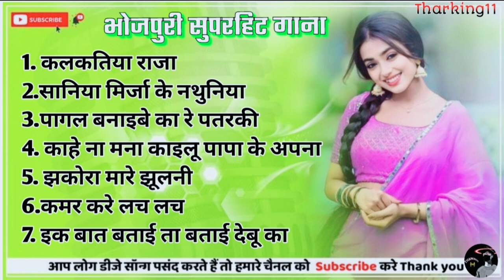Bhojpuri superhit songs || DJ REMIX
Bhojpuri superhit songs || DJ REMIX SONG

Please support
Viral song
Old song
Bhojpuri song
New song
Love song
Old song
Attitude song
Workout song
Viral
Dj remix
Tu dharti pe chahe
Paisa
Tere bin gujara
Hindi songs
Viral song
Viral
Love
Love song
Viral